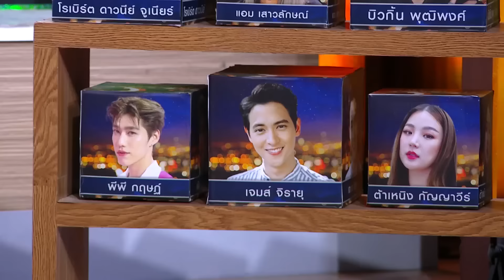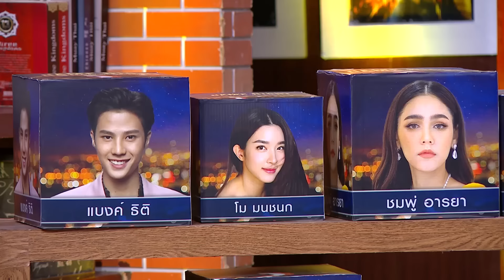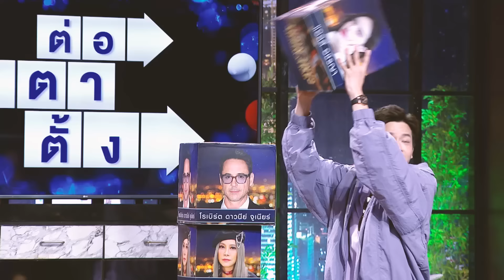ต่อตาตั้ง | HOLLYWOOD GAME NIGHT THAILAND 2024 | EP.22 [2/6] | 21.01.67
HOLLYWOOD GAME NIGHT THAILAND
ทุกวันอาทิตย์ เวลา 18.20 น. ทางช่อง 3HD